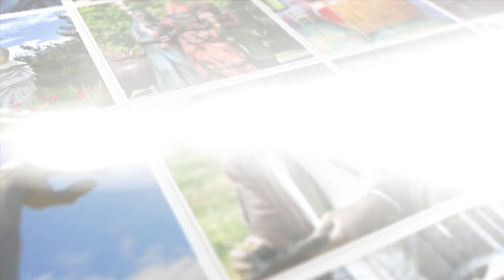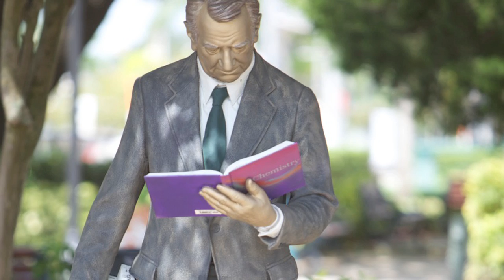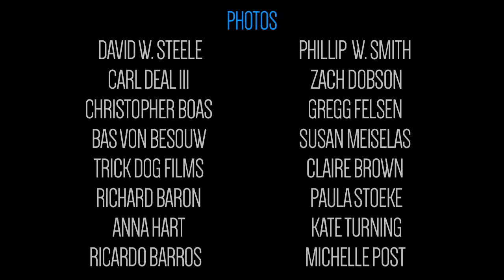Seward Johnson | Origins